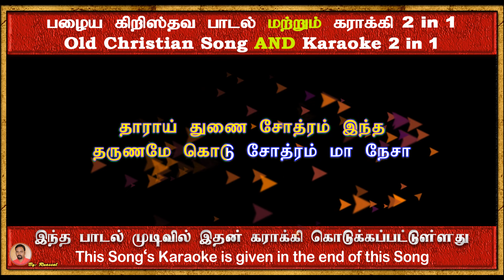சீர்மிகு வான்புவி தேவா பாடல் & கராக்கி | Seermiku Vaanpvi Deva Song & Karaoke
சீர்மிகு வான் புவி தேவா பாடல் & கராக்கி,